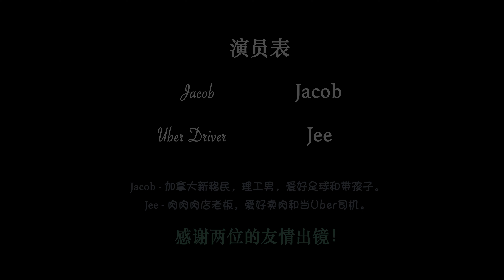神游奥村 Touring Oakville BY William SHI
征得我的朋友William Shi 的同意，很高兴在这里和大家分享他最近的大作，奥克维尔城市的介绍。在这个短小精悍，富有故事性的视频里你可以看到奥克维尔市所有具有地标性的建筑，公园，城市建设，学校等，足以让你领略这个安大略湖畔充满活力的美丽小城。

本视频的所有版权属于William Shi, 未经同意请勿转载。

With my friend William Shi's permission, I am so honored to share his recent masterpiece of Oakville. I hope you enjoy watching everything the town of Oakville can offer.